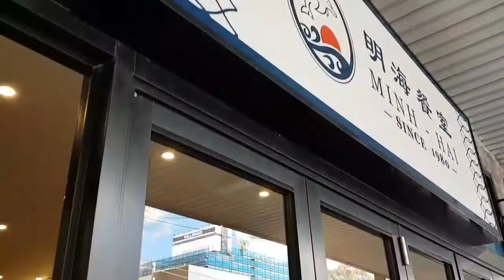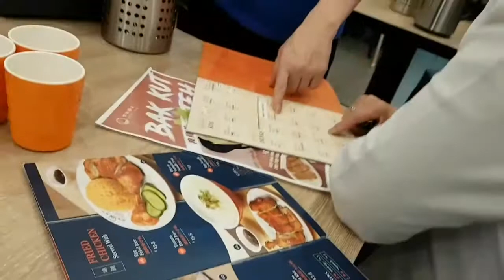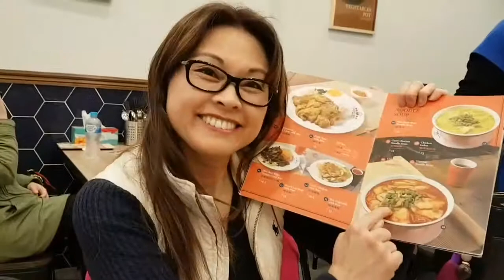Cuộc Sống Ở Úc: Nhật Ký Thời Nay**Special Lunch *Lasaka* 1st Day of SPRING** AWESOME 2017